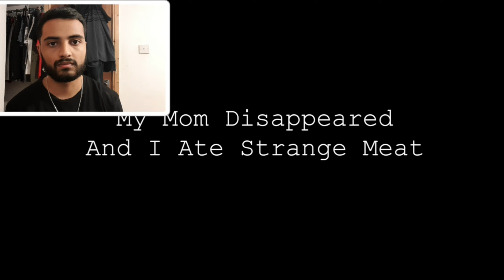My Mum Disappeared and I ate Strange Meat Reaction!!!